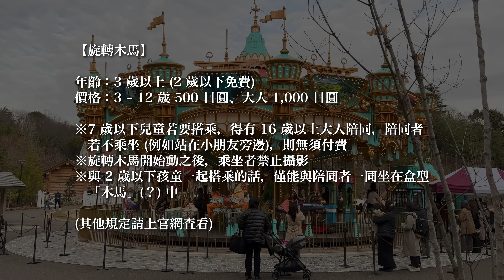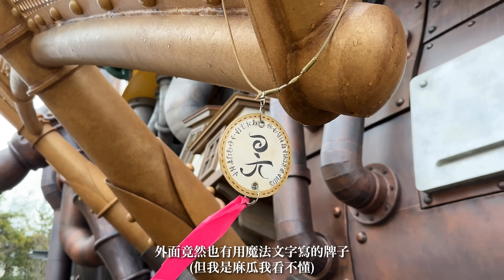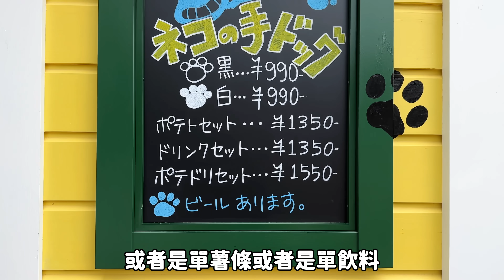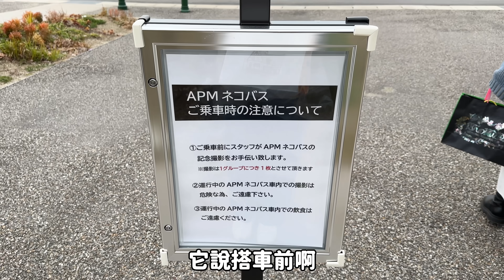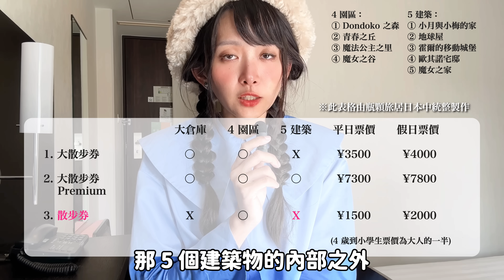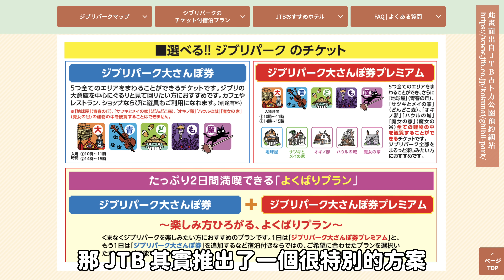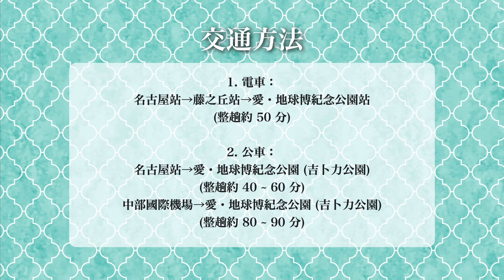搶先看!! 吉卜力公園最新「魔女之谷」詳細攻略✨龍貓公車 霍爾的移動城堡變成現實！琪琪的麵包店有賣麵包｜大散步券？最新門票比較及說明｜愛知旅遊 4K VLOG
影片內的吉卜力動畫電影圖片，來自吉卜力工作室在網路上公開的作品靜止畫：

※本頻道「所有吉卜力公園影片」，因應官方禁止商業攝影的規定，從公開以來都沒有開營利功能(有透過信件確認)
※此次沒有時間去魔女之谷當中的餐廳，二訪再跟大家更新🙇‍♀️
※此次內覽會入園人數為 5000 人，應該跟實際狀況會很類似

00:00 簡單集錦
00:07 開場
01:14 吉卜力公園進場
01:36 魔女宅急便麵包店
03:37 買旋轉木馬門票
04:00 蘇菲的帽子店
04:23 魔女書局及琪琪的房間
05:30 霍爾的移動城堡
07:36 歐其諾宅邸 (魔女琪琪的老家)
08:03 魔女之家 (安雅與魔女當中的房子)
08:28 園內小吃 貓掌臘腸
09:09 旋轉木馬
10:07 飛行器
10:16 搭飛機之塔
10:27 鐘塔
10:49 龍貓巴士接駁車
11:32 門票種類及購票時間說明
14:50 結尾
15:22 交通方法統整
15:23 贈獎辦法

⚠️聲明⚠️
本頻道所有影片皆誠實揭露「業配」與否
影片左上角若顯示「含有付費宣傳內容」
表示該影片為與廠商或觀光協會合作拍攝
若影片未顯示「含有付費宣傳內容」
則為本人負擔所有花費「自主」前往拍攝
FB 或 IG 等平台也會標示「合作文」揭露